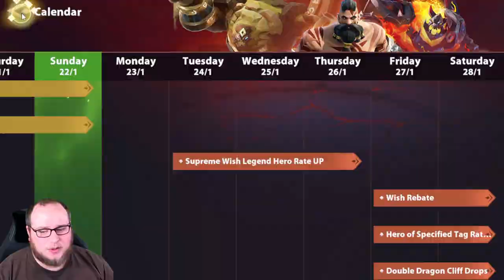Miracle Wishes for Paulin are a DISASTER! | Infinite Magicraid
📺 I stream every Monday, Tuesday, Thursday, and one stream randomly on the weekend! 📺
💸Streaming/Youtube Gear Afiliate Links:
Laptop (close to what I have)

Monitors 3x: Alienware 25" Monitors

Desk: Uplift Standing Desk (Highly Recomend!)

Headset: Turtle Beach Stealth 700 Gen2

Lighting: Elgato Ring Light

Greenscreen: Elgato Colapsable Green Screen/ Space saver Green Screen

Mic: Elgato Wave 3

Camera: Razer Kiyo Pro

Keyboard: Razer Black Widow Elite

Mouse: Razer Naga Pro

Console Capture Card

Playstation 5 keyboard/mouse switcher

USB Extender